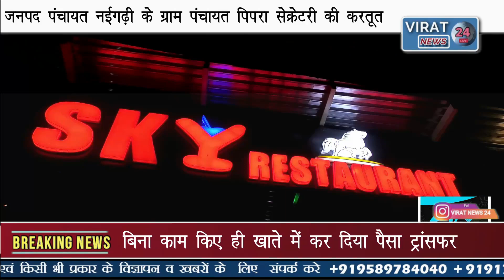रीवा-देखिये पिपरा सेक्रेटरी की करतूत कैसे अलग अलग खातों में पैसा ट्रांसफर कर गफ्ला कर रहा